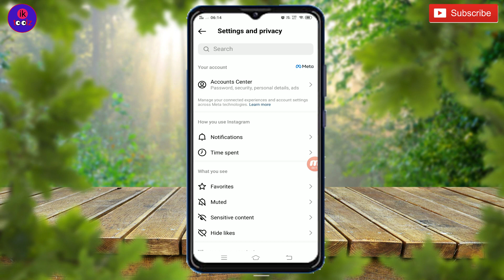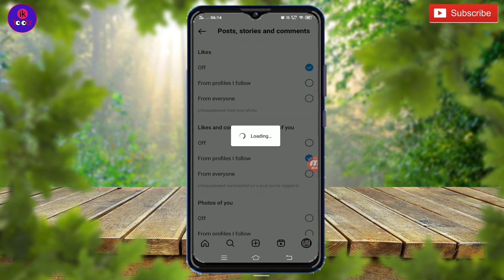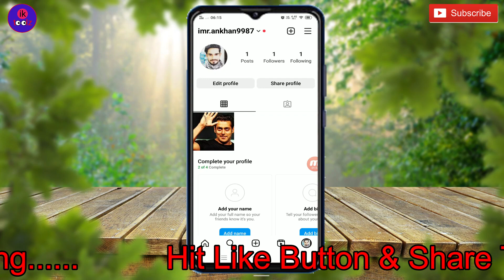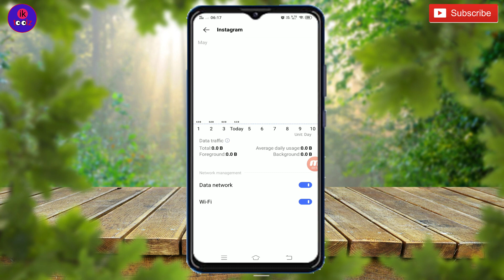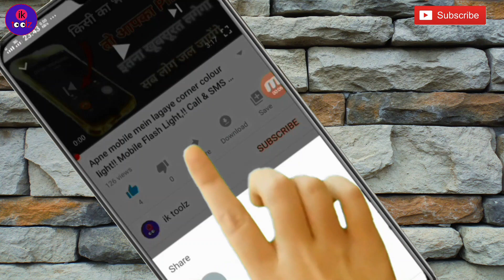Instagram Chalate Samay Battery+Internet Jaldi Khatam Ho Jata hai to Kya kare ? ik toolz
Dosto Jab bhi aap Instagram chalate hai to apne dekha hoga battery aur internet bahut jaldi khatam ho jata hai ! Esiliye es video me maine apko Instagram ki 3 Important settings bataya hai jisase aap apne phone ki battery aur internet ko jyada se jyada save kar payenge ! Video pasand aayega to like aur share jarur karna !